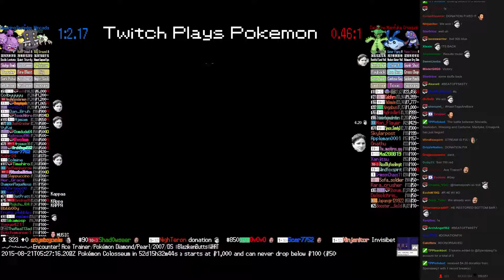Twitch Plays Pokémon Battle Revolution - Match #21234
Match #21234 [Blue: Nincada, Bastiodon, Weezing] vs [Red: Cacturne, Mantyke, Croagunk]